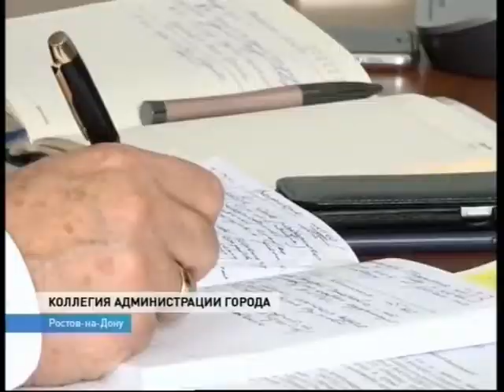Где в Ростове появится новый детский сад и школа